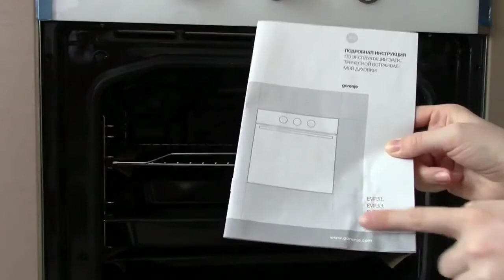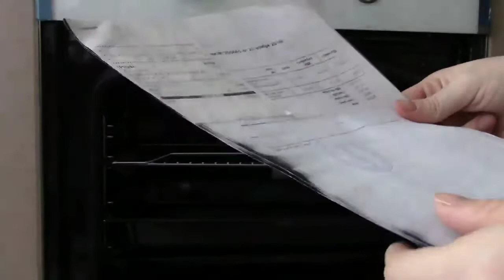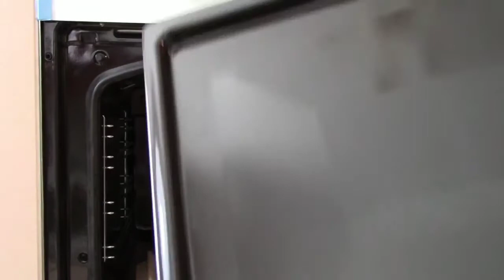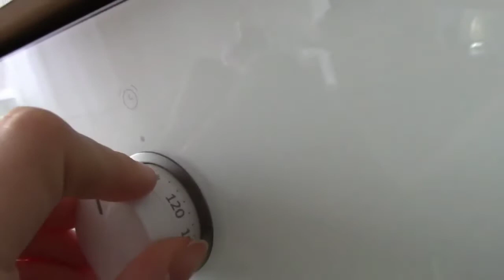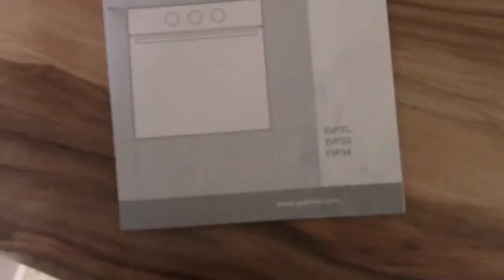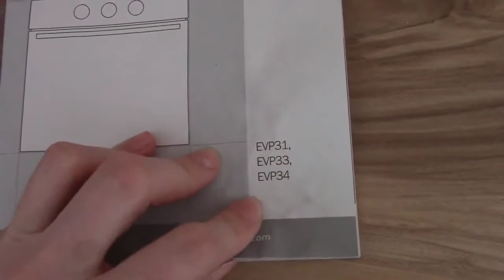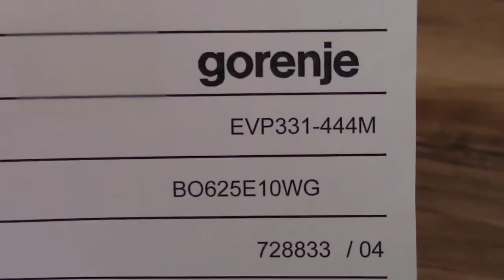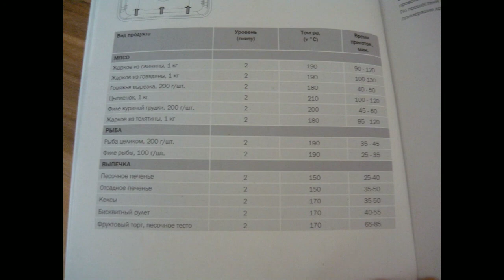духовой шкаф Gorenje BO 625E10 WG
Независимая духовка Gorenje BO625E10WG из линейки Essential — мощная модель с 9 режимами и простым механическим управлением. Утапливаемые переключатели очень удобны, при приготовлении жир не оседает на их поверхности. Механический таймер оборудован функцией отключения.
Функция очистки паром AquaClean в сочетании с пиролитической эмалью SilverMatte делает уход еще проще.
Ключевые преимущества ГОРЕНИЕ BO 625 E 10 WG:

-Большая духовка 65 литра
-Очистка паром AquaClean
-PerfectGrill
Благодаря использованию совершенно новой пиролитической эмали во всех линиях нового поколения духовок Gorenje эффективность функции AquaClean намного улучшена. Функция AquaClean — это ощутимая помощь в очистке рабочей камеры.